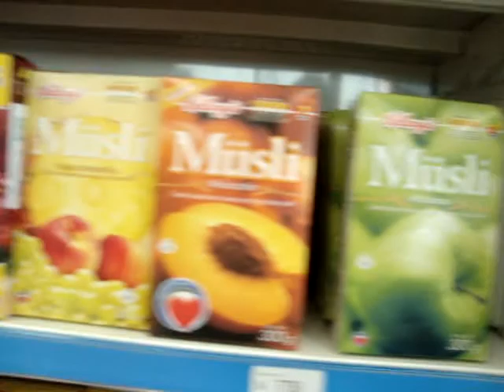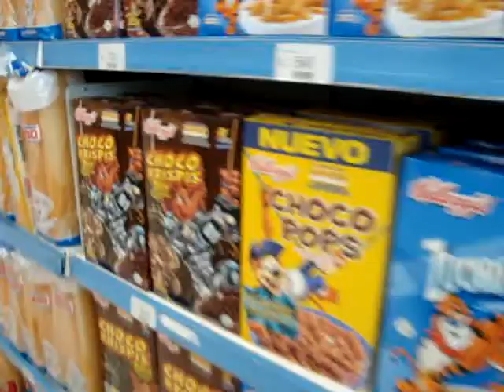recorrido logyca 2